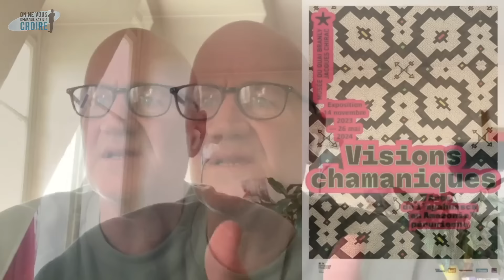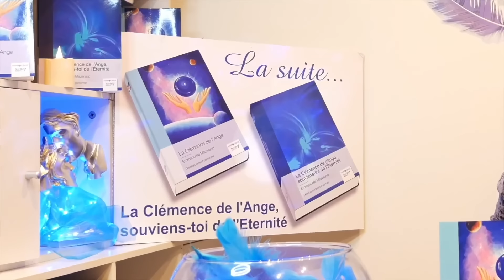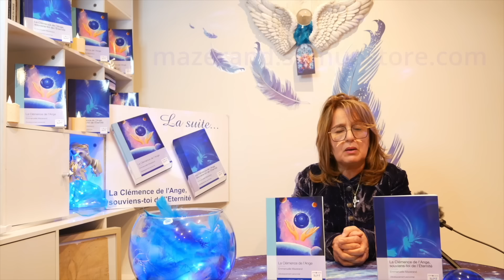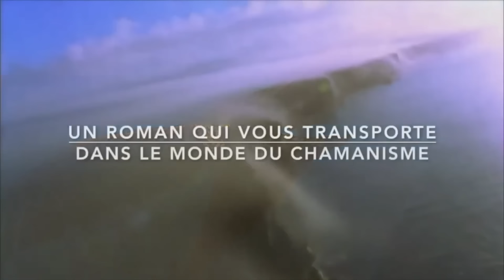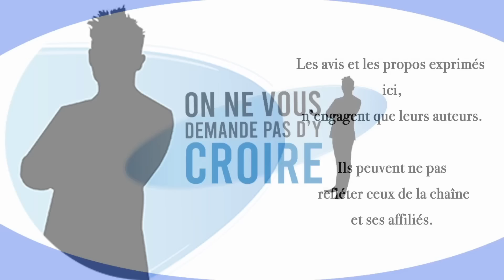JAN KOUNEN : la medecine de l'ayahuasca et l'art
Diplômé de l'École des Arts Décoratifs de Nice, Jan Kounen est notamment le réalisateur de Dobermann et de 99 francs. En 1999, il part au Pérou s'immerger chez les indiens shipibos et revient en 2004 avec le western Blueberry, adaptation de la célèbre bande dessinée de Jean-Michel Charlier et Jean " Moebius " Giraud. La même année, il poursuit son étude de la médecine traditionelle indigène avec un long métrage documentaire : D'autres mondes, des livres : Plantes et chamanisme (avec Ravalec et Narby) et Carnets de voyages intérieurs, puis de la réalité virtuelle : Ayahuasca Kosmik journey. Il nous offre ici sa première BD en tant qu'auteur et illustrateur.

Le livre "Le scientifique face à l'invisible" :
Auteurs : Laurent Jacques Costa et Philippe Ferrer

Le livre « parce qu’on ne vous demande pas d’y croire »

Le coin des éditeurs : Les livres d'EMMANUELLE MAZERAND
Lien du livre "La Clémence de l'Ange, souviens-toi de l'Eternité"
Lien du livre "La Clémence de l'Ange"

Le livre de Christine Cointepas
Lien du livre "Initiée mais pas prête"

Le livre de Philippe Garcin
Lien du livre "Edgar et l'enfant chaman"
Conférences /médiumnité Cap D'Agde le 20 avril 2024 au palais de congrès.
Le festival "On ne vous demande pas d'y croire/Scarabée
Reservations :

On ne vous demande pas d'y croire" est désormais en partenariat avec le magazine INFINITE.
Il vous suffit de cliquer sur le lien suivant :
Le code pour bénéficier de la promotion : PARTENAIRE

Depuis le 1er février 2019 j'ai réalisé, plus de 600 interviews, j'ai reçu bon nombre d'invités dans tous les domaines, surtout axés sur l'invisible, la spiritualité, le mystérieux, la connaissance de Soi, les soins énergétiques, les expériences extraordinaires..

Evidement, je ne compte pas les heures d'organisation, de réalisation et de montage ... mais c'est un plaisir immense que de partager ces moments d'échanges et d'enrichissement spirituels.

D'avance Merci !

Philippe